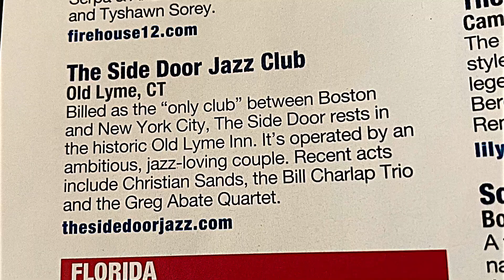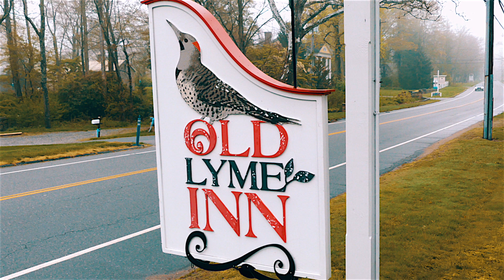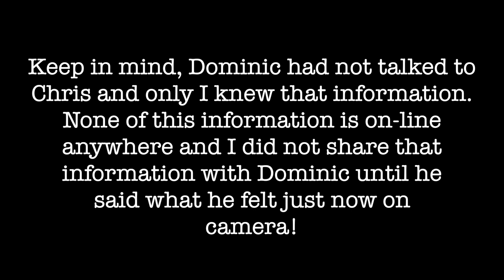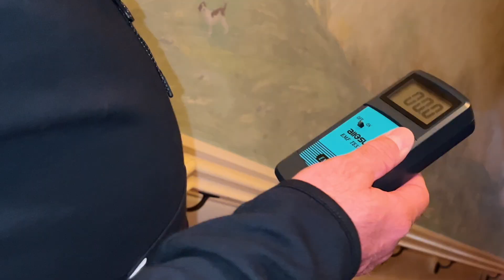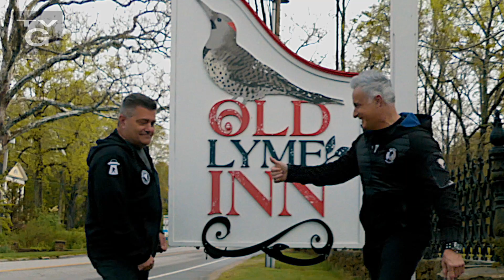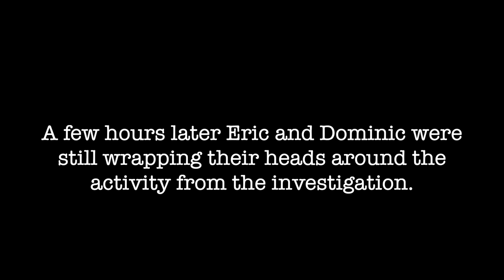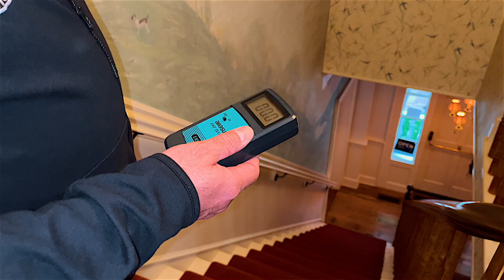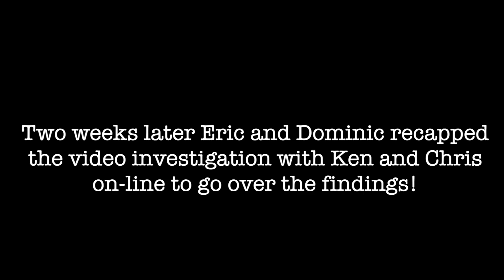Eric Mintel Investigates: Spirits in Residence The Old Lyme Inn w/Commercials